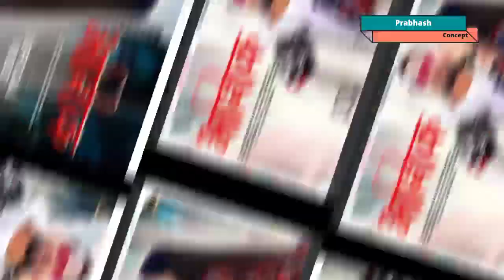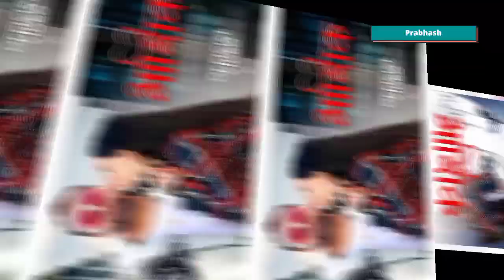Reaction 👉 Khesari Lal - आशिक (Official Video) | Aashiq (भोजपुरी) | Aashiq Khesari Lal Yadav Song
KHESARI LAL YADAV AASHIQ SONG REACTION.